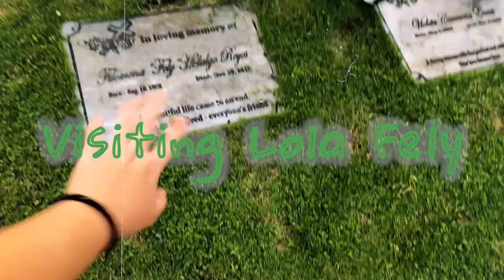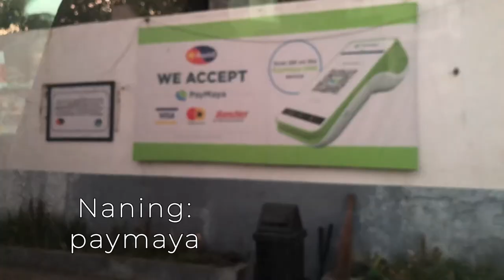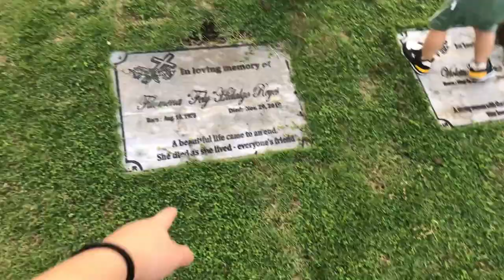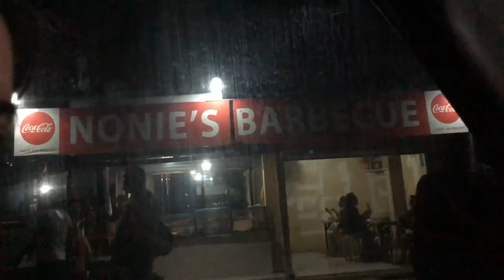to the cemetery!!! + learning new words with coco + bbq // free sunset and crescent moon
Cordova's cemetery is a weirdly relaxing and fresh place!